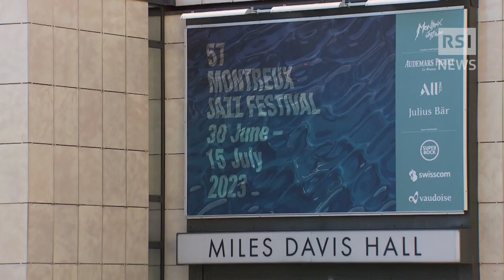Intervista a Pat Metheny: "La musica è una sola, i generi non esistono" | RSI Info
Il celebre chitarrista e compositore statunitense  @PatMethenyOfficial  è stato ospite della 57esima edizione del @MontreuxJazzFest . Ecco l'intervista integrale concessa a @RSINews .

Intervista e montaggio: Riccardo Bagnato Riprese: Jean-Marc Ouvrier Buffet

RSI News è il canale di informazione della Svizzera italiana che vi aiuta a capire gli avvenimenti attraverso un'informazione affidabile, la condivisione di approfondimenti mirati e contenuti autorevoli.

Oltre al normale flusso di notizie, RSI News vi tiene aggiornati su: consumatori, territorio, economia e finanza, clima e ambiente, natura e animali, scienza e tecnologia, politica, salute, cultura e spettacoli, e integrazione.